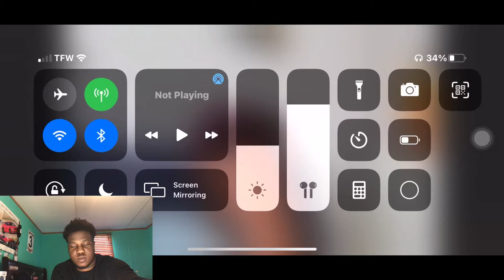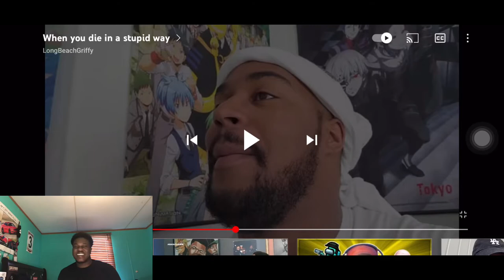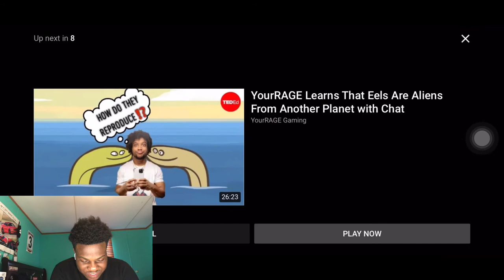When you die in a stupid way 😂 LongBeachGriffy - REACTION!!!